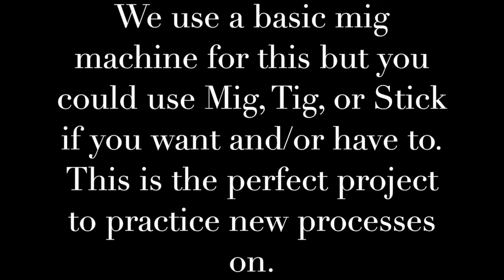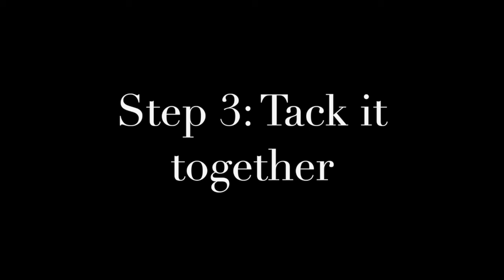Time-lapse: building a set of trailer ramps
This trailer ramp build is the perfect project for beginners. A few pieces of angle iron, a grinder, and a welder and you're able to start making money. This is a time lapse of the build. I am trying a different style of video and seeing how that goes.